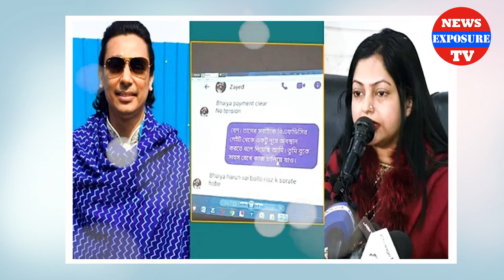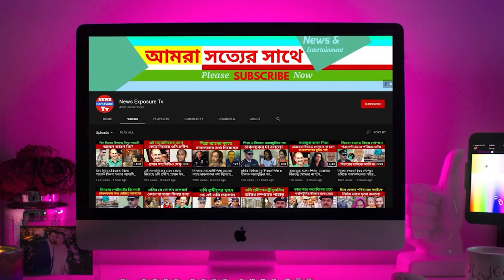কিছু টাকার জন্য বৃষ্টিকে হ'ত্যার লো মহর্ষক বর্ণনা দিল দ্বিতীয় স্বামী আসাদুল | News Exposure Tv